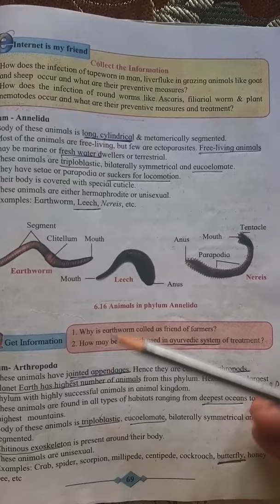comparison of phylum annelida and arthropoda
YouTube shorts of 10th science comparison of phylum annelida and phylum arthropoda.